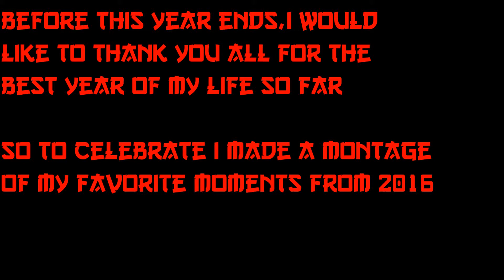gg rip 2016 (Montage)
First of all i want to thanks all of my friends online and in person,for such a great year!It has been a ride!I went from being trash at PvP to still being trash,i also gained over 100+ subs this year which is insane!
and i can not wait for a new year to come and hopefully this channel to grow!

Song:Me Singing - "Titanium" by David Guetta feat. Sia - Christina Grimmie Cover

People who deserve a shoutout